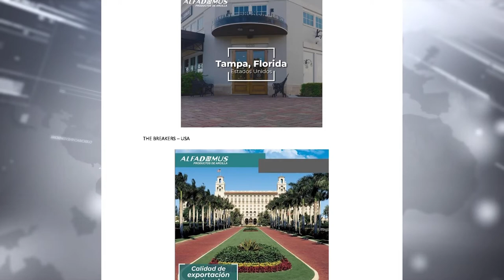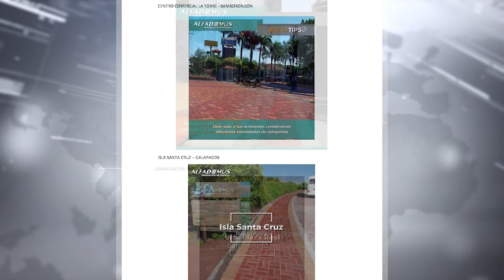Mesa de análisis Arte y Cultura - ADOQUINES Y CERÁMICA